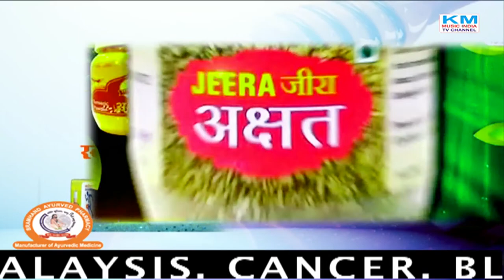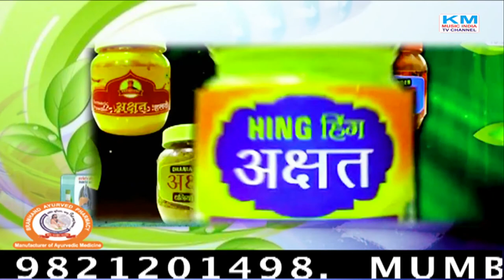आरोग्य ब्राह्मण-Aarogya Brahmand SANDHIBAD अम्लता, गैस. Shri Shri 1008 SwamiBrahmandpuri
आरोग्य ब्राह्मण-Aarogya Brahmand  SANDHIBAD अम्लता, Shri Shri 1008 SwamiBrahmandpuri गैस.kmmusicindiabhaktitvchannel